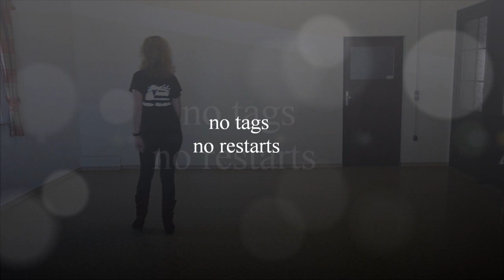Taps - Darren Balley - dance by Anke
Choreo: Darren Balley (07/2018), Music: "Waiting for you" by Taps
64 count, 2 wall, intermediate/advanced line dance